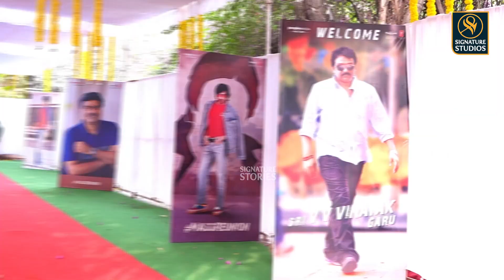Mass Maharaja Ravi Teja Mr Bachchan Grand Opening Pooja Ceremony | Signature Stories